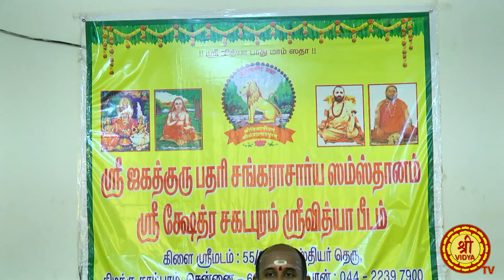Upanyasam by Shri Aravind Subramaniyum on 4th August 2024 at Tambaram Shrimutt - Tamil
Chathurmasya Cultural Program
Upanyasam by Shri Aravind Subramaniyum held on 4th August 2024 at Tambaram Shrimutt,

Tamil.